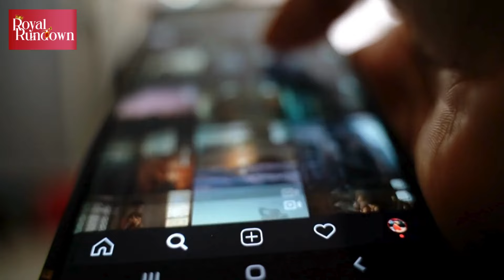Prince Harry and Meghan Markle host African American art event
Meghan Markle and Prince Harry's recent event with The Kinsey African American Art and History Collection. This prestigious collection is known for its extensive holdings of African American art, artifacts, and documents. The royals were joined by celebrities like David Oyelowo, and Meghan Markle's mother, Doria Ragland, was also seen meeting Beyoncé's mom, Tina Knowles!